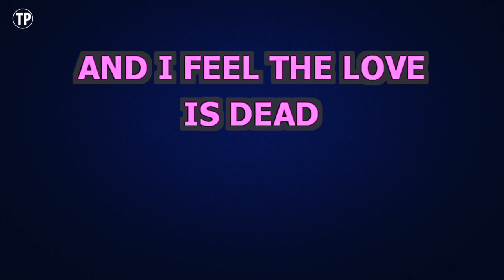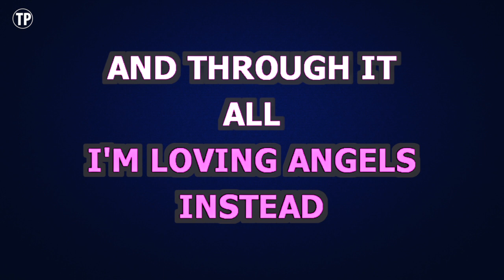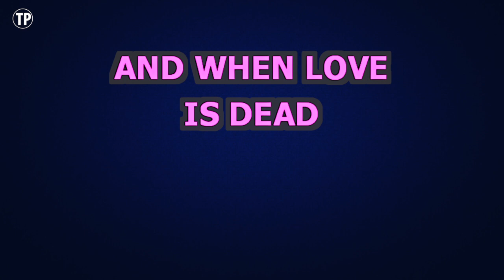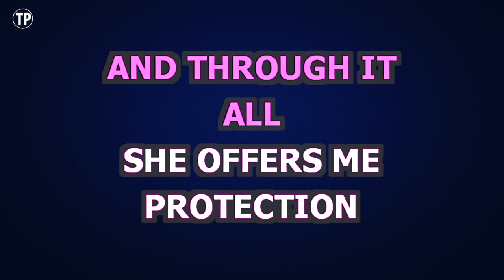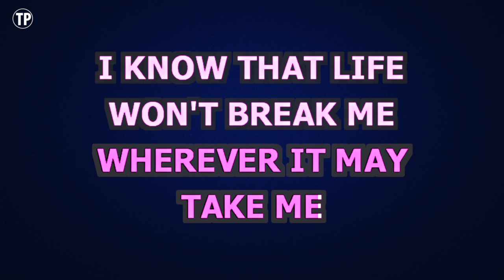Robbie Williams - Angels | Karaoke Lower Key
Enjoy singing along with this Karaoke Version of Angels as made famous by Robbie Williams. (Lower Key Version)

Angels is a song originally recorded by Robbie Williams. This version of the song has been fully re-recorded and re-arranged by Miguel Galguera

Release Notes:
· Tempo: 77 BPM
· Songwriters: GUY CHAMBERS, ROBERT WILLIAMS
· Publishers: KOBALT MUSIC PUB AMERICA, BMG PLATINUM SONGS